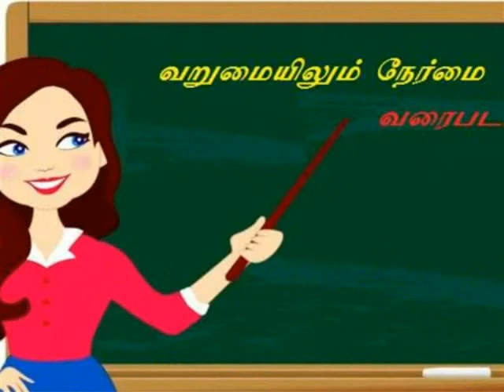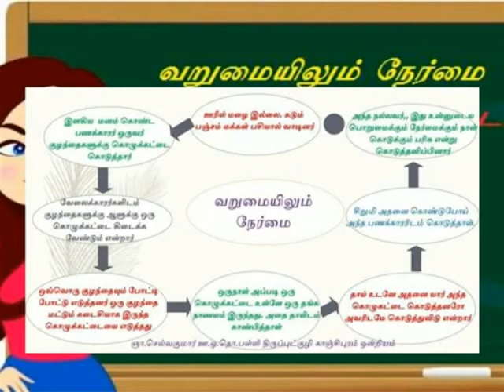வறுமையிலும் நேர்மை வரைபடம்